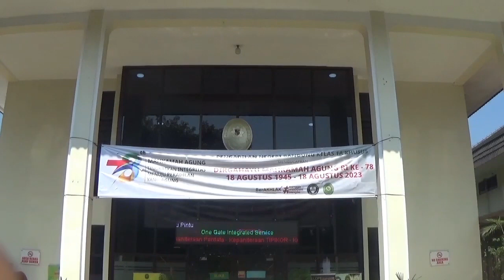SIDANG PERDANA GUGATAN PANJI GUMILANG TERHADAP RIDWAN KAMIL